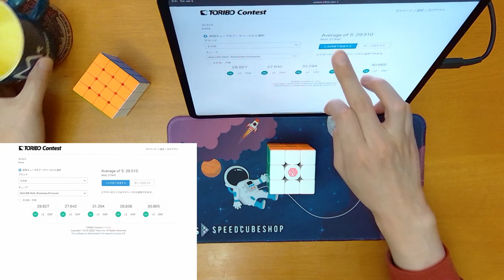TORIBO Contest 2022 前半期 第9節 3×3×3 29.510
使用キューブ: MsCUBE Ms3L Stickerless Enhanced

この直前に行っていた練習 でao12のPBを更新して燃え尽きてました。
OLL全アルゴリズム暗記中で、覚えたものは慣れてなくても必ず回すようにしてるので、それも重なってタイムはぼちぼち。

00:00 Start
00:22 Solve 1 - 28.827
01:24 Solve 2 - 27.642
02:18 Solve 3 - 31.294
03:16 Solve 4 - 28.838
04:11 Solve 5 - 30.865